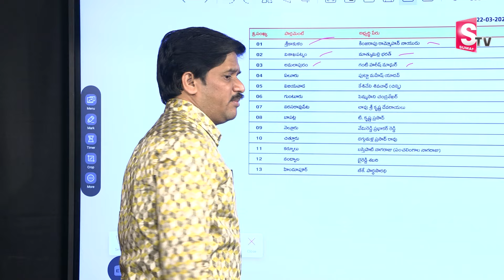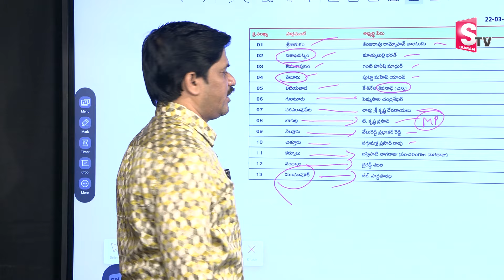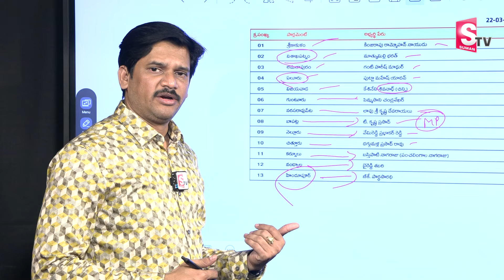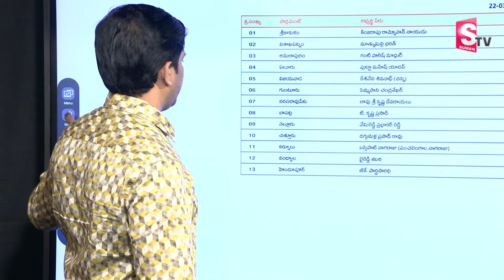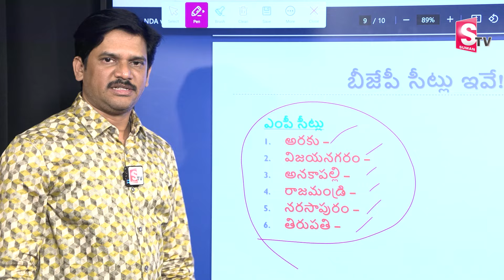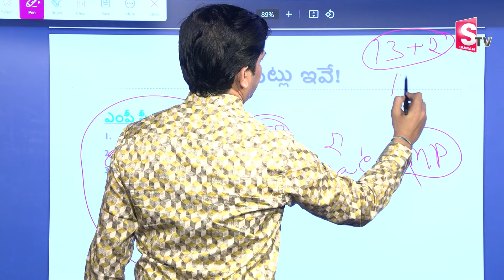SumanTV Chief Editor Analyasis About YCP and TDP Opponents for Loksabha Elections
Watch► SumanTV Chief Editor Analyasis About YCP and TDP Opponents for Loksabha Elections